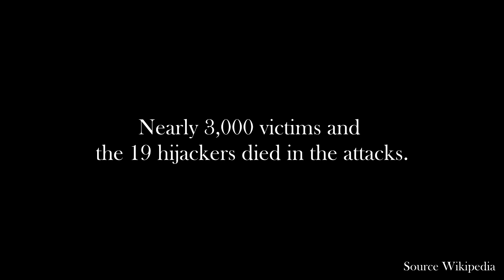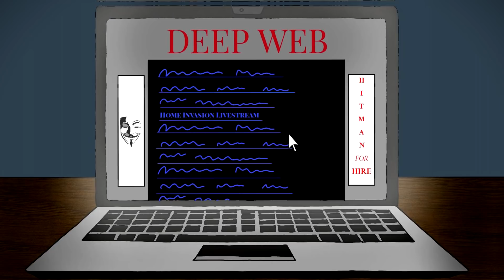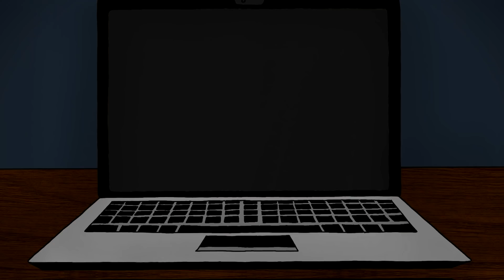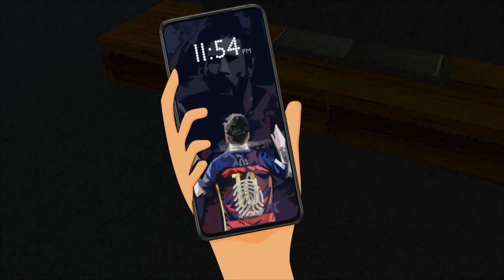5 True Horror Story Animated (Compilation August to November)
These are the compilation of Scary Animated Stories from August to November.

I'll try my best to upload regularly, Enjoy Watching!